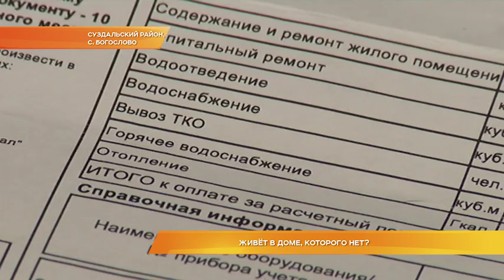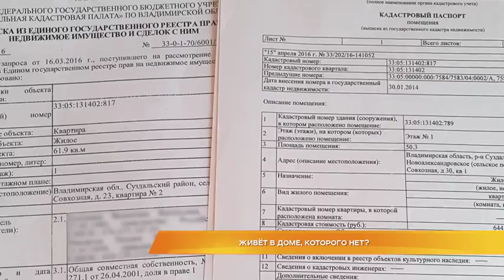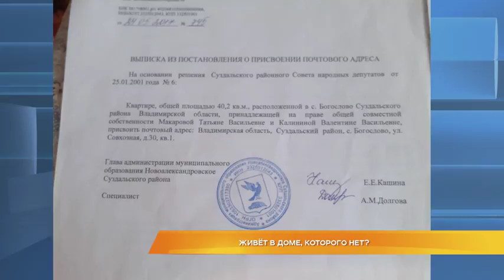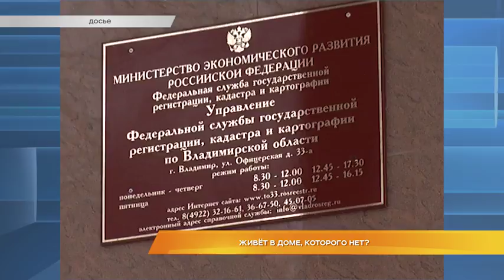Живёт в доме, которого нет?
Живёт в доме, которого нет? Жительница села Богослово попала в неприятную ситуацию. Всю жизнь она была зарегистрирована в доме на две семьи. Три года назад соседи разрушили часть дома и построили два новых коттеджа. И у старого дома, где живет женщина, почему-то изменился адрес. В документах, которые она получает от поселковых властей, Росреестра и налоговой, совершенно разные номера её дома. Где всё-таки живёт пенсионерка, выясняла наша съёмочная группа.